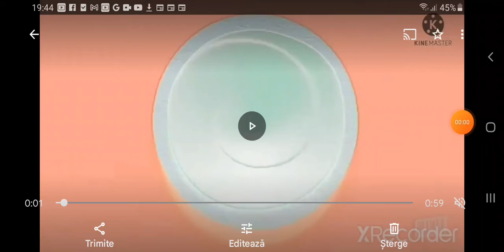Oreo Wonder Flavors G Major 416